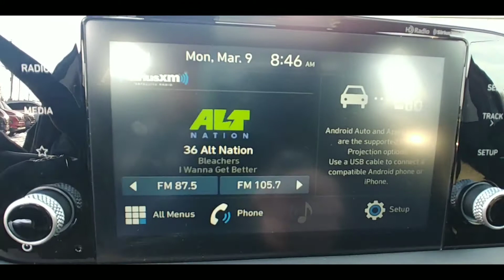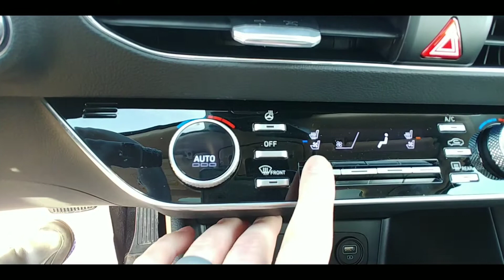2020 Hyundai Sonata Luxury - Gray - New Car Stk # 20241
2020 Hyundai Sonata Luxury - Gray - New Car Stk # 20241